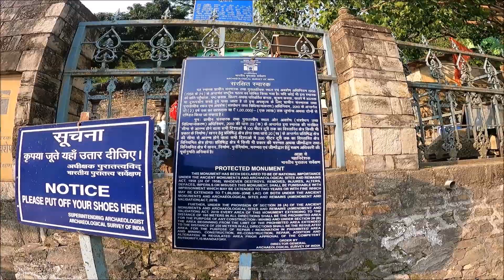आदि बद्री उत्तराखंड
यह भगवान् विष्णु का प्रथम तीर्थ माना जाता है जिसके बारे में मान्यता है कि यहाँ भगवान विष्णु शुरुआत में पूजे जाते थे। 'आदि' का अर्थ होता है शुरुआत। भगवान विष्णु यहाँ तीन युग जिनमें सतयुग, त्रेता युग और द्वापर युग शामिल हैं तक ही रहे थे। इसके बाद वे बद्रीनाथ में पूजे जाने लगे।